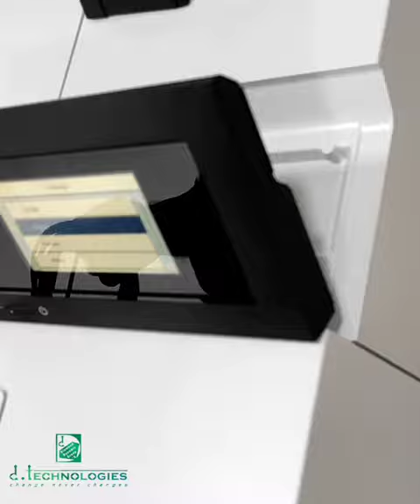𝙀𝙥𝙨𝙤𝙣 𝙎𝘾-𝙏5430𝙈 36𝙞𝙣 𝙇𝙖𝙧𝙜𝙚 𝙁𝙤𝙧𝙢𝙖𝙩 𝙋𝙧𝙞𝙣𝙩𝙚𝙧 𝙄𝙣𝙨𝙩𝙖𝙡𝙡𝙚𝙙 𝙎𝙪𝙘𝙘𝙚𝙨𝙨𝙛𝙪𝙡𝙡𝙮 𝙖𝙩 𝙋𝙪𝙙𝙪𝙣𝙖𝙜𝙖𝙧𝙖𝙢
For CAD, 3D DESIGN, PLAN PRINTING